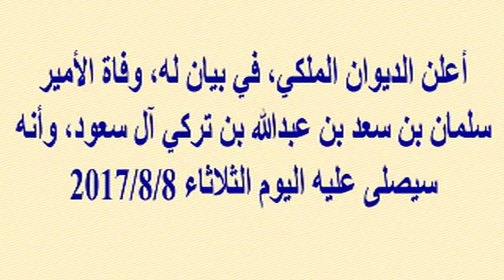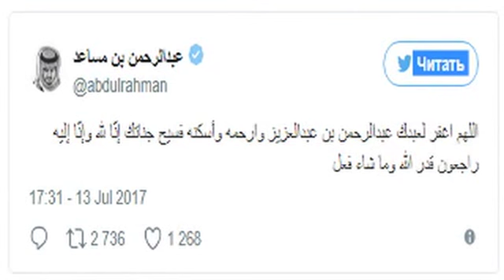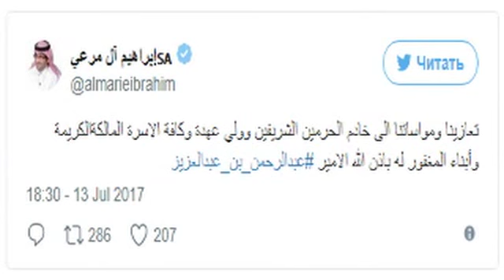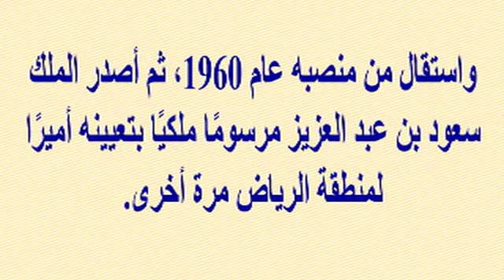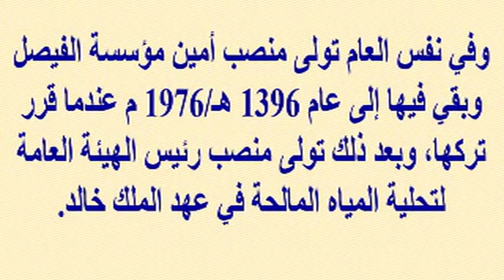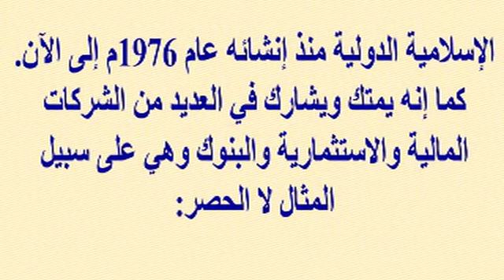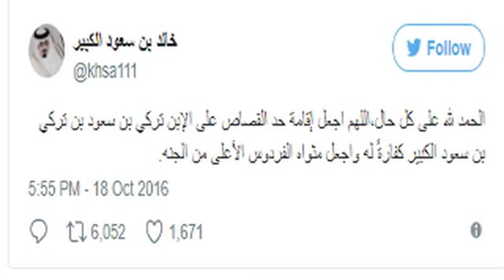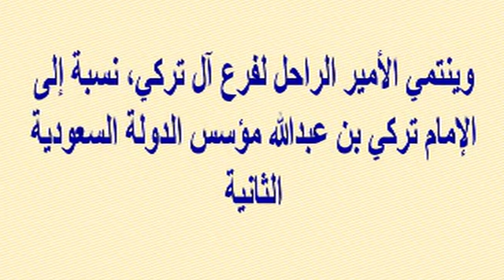رحيل الأمير السعودى سلمان بن سعد بن عبد الله بن تركي اليوم عن عمر 26 عاما...وأمراء سعوديون فقدناهم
وبرجاء زيارة مدونتى الجديدة على الرابط
  وشكرا

رحيل الأمير السعودى سلمان بن سعد بن عبد الله بن تركي آل سعود اليوم عن عمر 26 عاما...وأمراء سعوديون فقدناهم مؤخرا